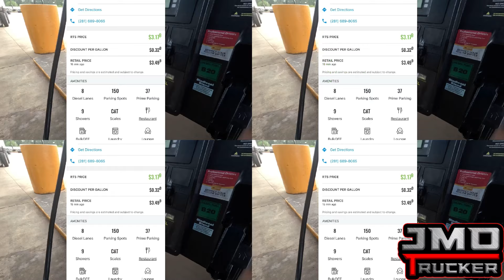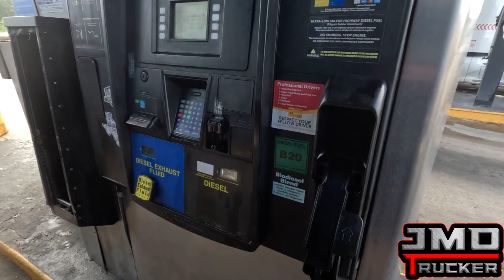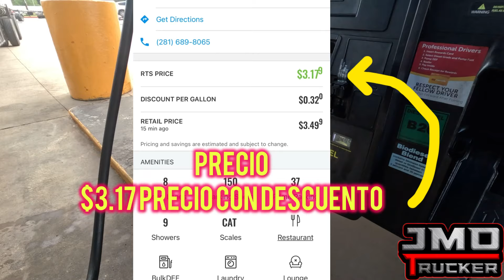Un día de camionero flatbed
Saludos YouTube

Saludos y muchas gracias por el apoyo
Me puedes seguir en: